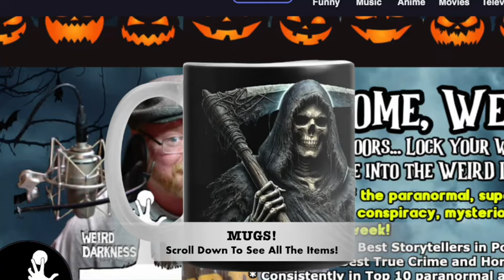“CHARLIE CHARLIE, OUIJA BOARDS, AND A DEMON NAMED ZOZO”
Darkness Syndicate members get the commercial-free version with all artwork created for the YouTube and podcast thumbnails

IN THIS EPISODE: Just because the Ouija board is made by a board game manufacturer does not mean it should be treated like a toy – as many have discovered. The similar game, Charlie Charlie seems more innocent – but is so dangerous that in one school where children were playing it, they had to call in an exorcist. And you never know when playing any of these types of games what kind of spirit you might be inviting into our realm – but I can tell you this…. It’s never good. They might pretend to be good, but that’s far from the truth. And one particular demon has found notoriety through the Ouija board community, a demon you don’t want to risk opening a door for. It’s name is Zozo.

00:00:00.000 = Title Story Preview and Show Open
00:03:18.481 = Charlie Charlie
00:13:40.320 = True Ouija Board Stories
00:33:46.659 = ZoZo, the Ouija Demon

“Charlie Charlie” and “True Ouija Board Stories” by Jacob Shelton for Graveyard Shift